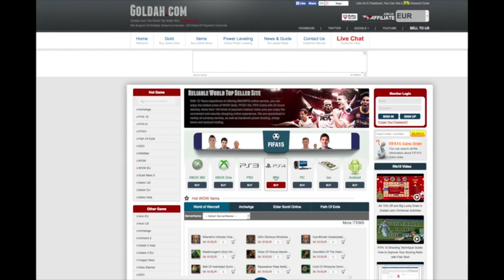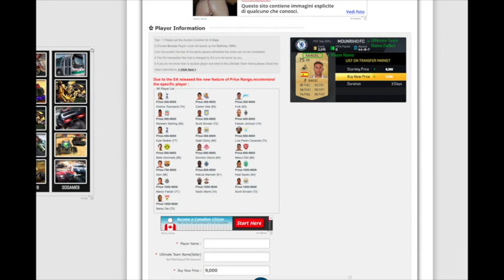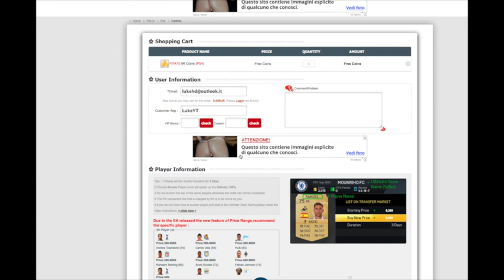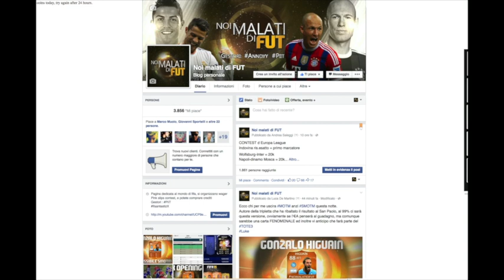FIFA 15 | COME OTTENERE CREDITI GRATIS CON GOLDAH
Hai bisogno di crediti? Al miglior prezzo?
Passa dal link e con il coupon MALATI15 avrai il 6% di sconto!

Luke
Mark
Il Divino Jojnny